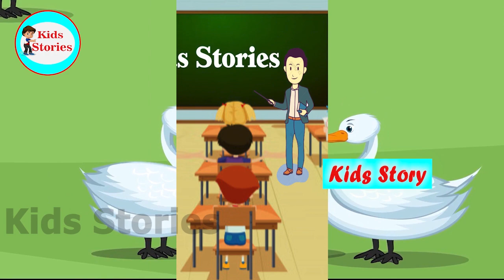जंगल की कहानी Forest Story ll Moral Stories in Hindi ll Hindi Kahaniya 😊 दादी माँ की कहानियाँ